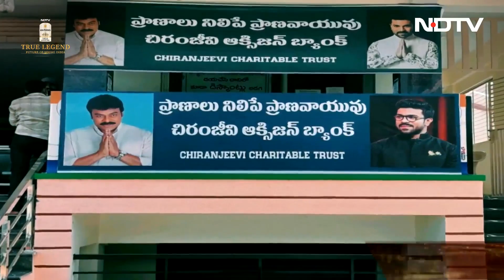How Actor Ram Charan Uses His Position In Society For Good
Actor Ram Charan, an Indian actor and philanthropist was adjudged as a True Legend in the entertainment category for NDTV - 100 Pipers True Legend, Future Of Young India, awards. Here's why the mega power star was chosen as the winner.

Watch: True Legend 2022: Ram Charan, Sonu Sood, PV Sindhu, Neha Kakkar Lead The Roll Of Honour